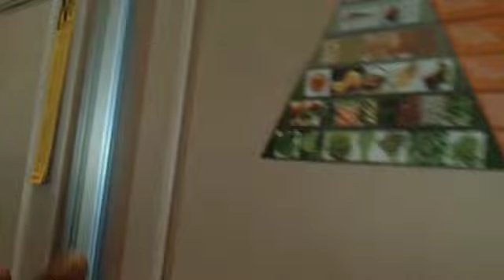The Secret To Having ANYTHING That You Want In Life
which is currently undergoing a major revision!